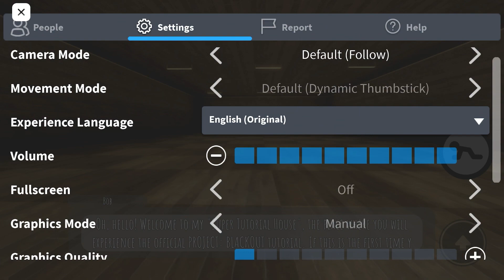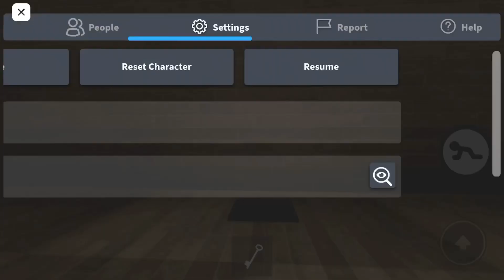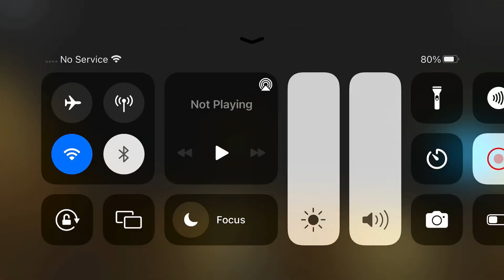How To Complete(The Tutorial) - PROJECT: Blackout In - Roblox.?!